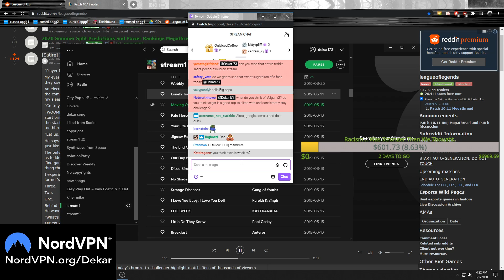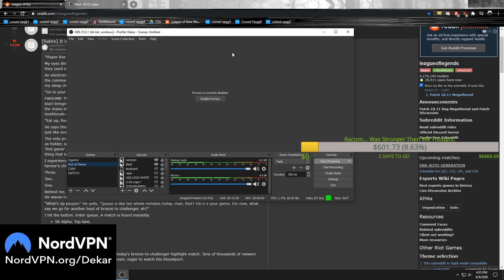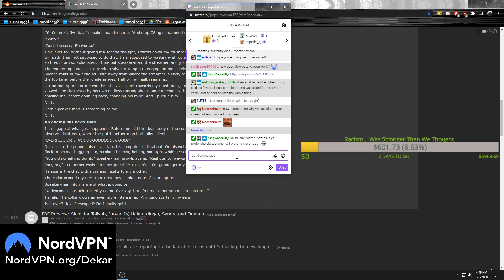DEKAR | Grandpa Only Has So Much Time Left To Sit In Queue... (Fuzzy Cat VS Strange Rock Girl?)